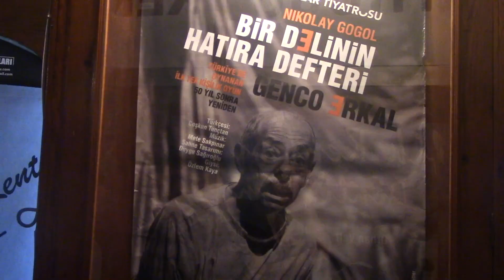Genco Erkal’dan oyunculara çağrı: “Gelin burada oynayın, Kenter Tiyatrosu boş kalmasın”